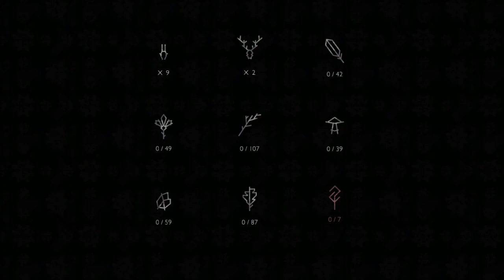Shelter 2 :: E2 - Battle Cries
As the seasons change, so do my kittens. We also find some new food sources.
Explore the wild beauty of nature and do everything possible to prepare your family for the vicious entities dwelling on the cold tundra.
XBL GT: Bekatski
Steam: bekatski